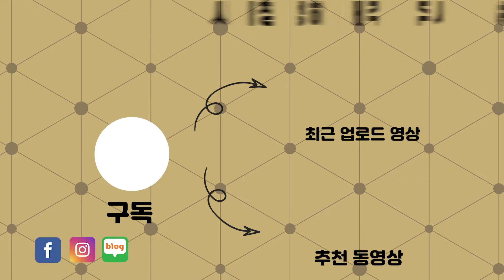다용도 투톤사이드 콘솔! [#.27]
여러가지 어디서든 잘 어울리는
투톤 사이드 콘솔을 소개해드립니다